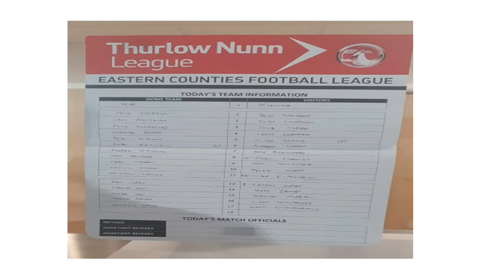May & Baker 0-4 Wivenhoe Town. Thurlow Nunn Eastern Counties League Division 1 South. Fri3Dec2021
This clash between two promotion hopefuls goes the way of the side in the higher position at Aveley's Parkside, as a controversial sending off then three late goals take Wivenhoe to a vital win, to extend their cushion on the sides below, whilst Bakers' inconsistent form continues.